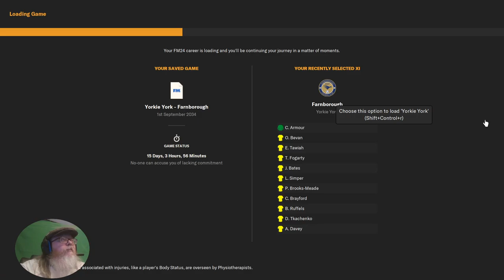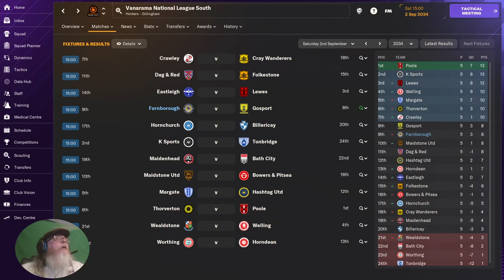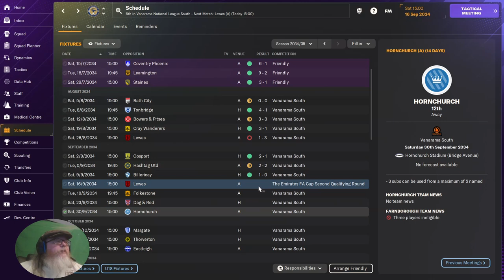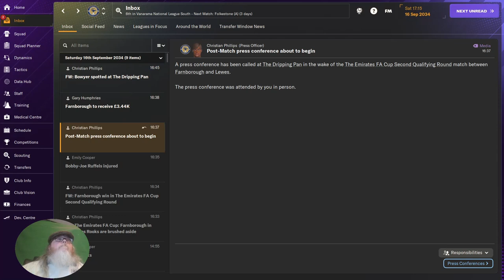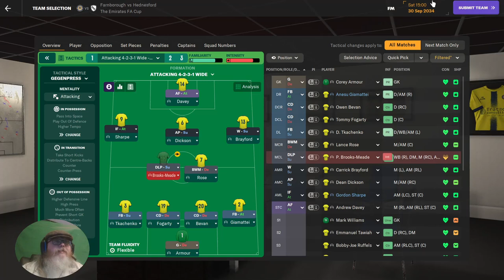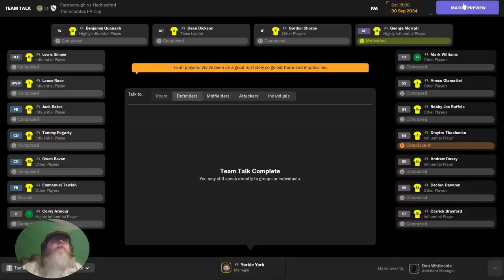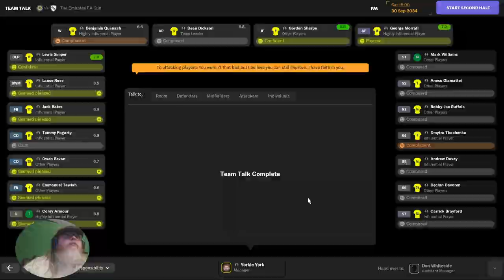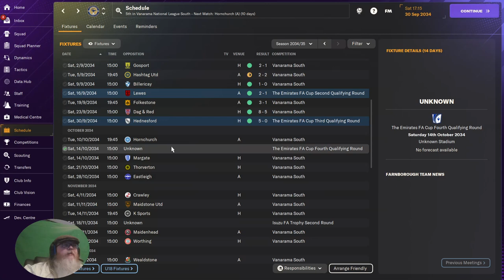Football Manager 2024: Amateur League to European Champs, pt 84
Yorkie's at Farnborough... what kind of fare can they offer?